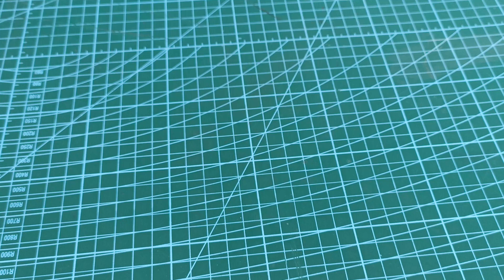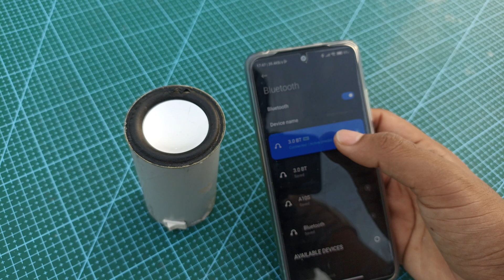How to make mini Bluetooth speaker ||using pvc pipe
Hey guys, Welcome back to our new video.
In this video I am going to make mini bluetooth speaker using pvc pipe. It is very easy to make so anyone can make it easily. This bluetooth speaker is rechargable  and also its portable so we can carry it  in our bag or in oour pocket.

1. 50mm pvc pipe
2. bluetooth module
3. Audio Amplifier
4. Charging module
5. 18650 battery
6. some wires
7. 3w speaker